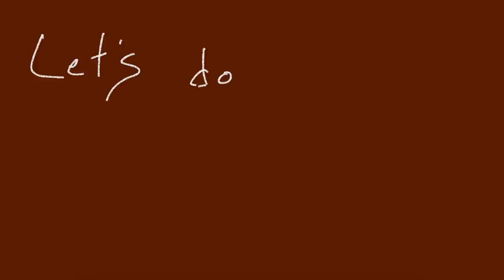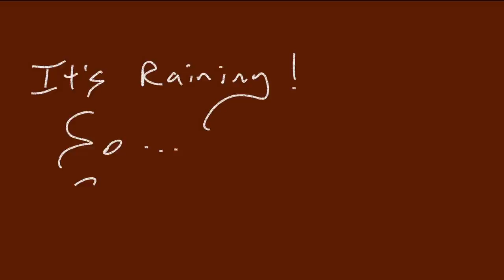Making a Leather Wallet With Olivia’s Help & ASMR - the Atticus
Making a Leather Wallet - the Atticus (Start to Finish)

This wallet has two card slots on one side.  The other side has an ID window and stash pocket. There’s another full size stash pocket in the center.

* Bump Jigs
* Nesting arc jigs
* Weights '
* Leather Rougher

In this video:

Leather - Horween Dublin

Thread - Ritza Tiger, 1.0 mm

Direct links to tools, gear and “stuff”:

Direct to Amazon storefront

Or:

Cordless Dremel

Yellow rulers (my favorite!)

Hand clamps (stitching)

Rivet Nippers (Knipex)

Hole Punch (Herm Sprenger)

Pony Clamp (Pony Jorgenson)

Leather Dye (Feibings)

Professional scissors

Jack Russell - Chloe Shell

If you have any questions, please post them directly below in the comments.   Yes, I read them all and reply (as long I see them).

Foreign (not English) language comments: Youtube still won’t allow “copy and paste” on comments, therefore, any comments written in any foreign language (not English), if I can’t translate, I may request a translation.